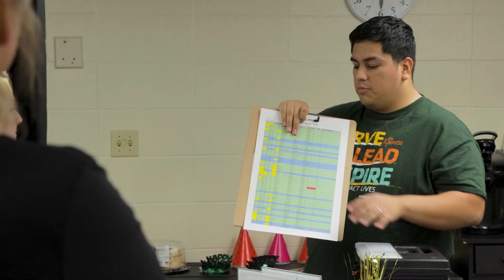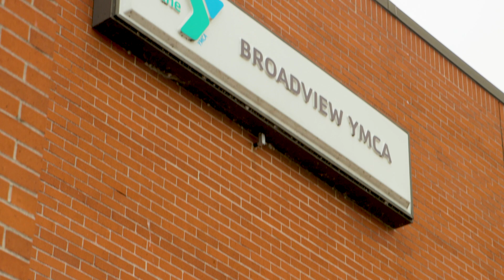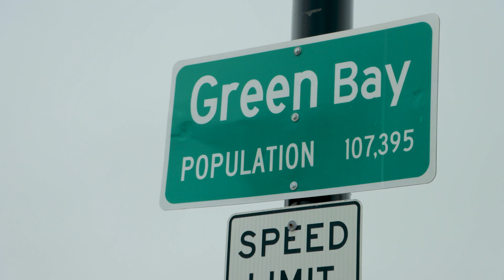YMCA Emergency Assistance Fund | Rudy's Story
The YMCA Emergency Assistance Fund (EAF) provides financial support to Y professionals and retirees in their hour of need.  We know how generously Y professionals give of their time to others. By donating to EAF, we can strengthen our ability to be there for each other.

We are a cause driven non-profit organization dedicated to strengthening our communities in spirit, mind and body. Much more than just a fitness center, we focus on youth development, healthy living, and social responsibility as well. At the Y we know we aren't simply in the community, but a part of it, and when we strengthen others we strengthen ourselves. Welcome to the Y. You belong here.